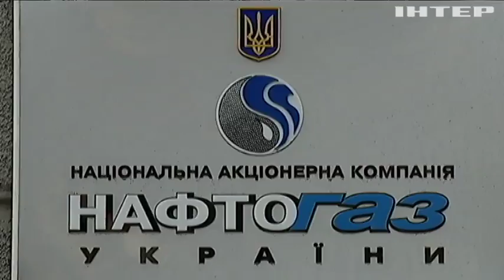Руководство "Нефтегаза" рассчитывает на премии в 2018 году